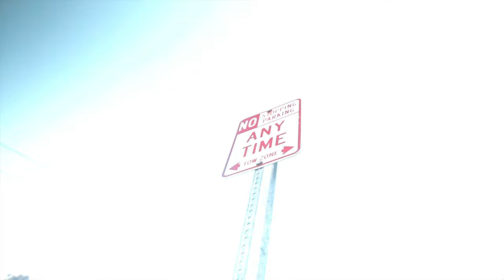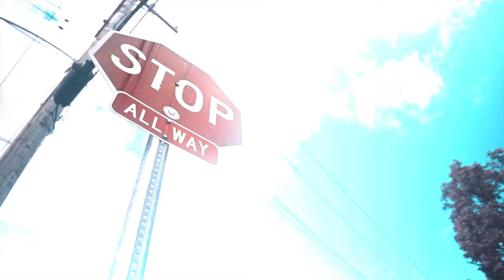Young Ray "Umbrella" (Sony A6500 Music Video)